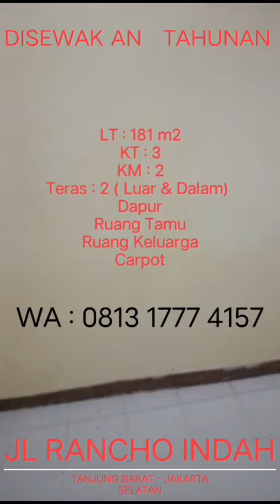DISEWAKAN RUMAH DI JAKARTA SELATAN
DISEWAKAN RUMAH STRATEGIS DI JAKARTA SELATAN

LT : 181M2
Lebar muka kurang lebih 8m
KT : 3
KM : 2
Teras : 2 ( depan dan belakang)
Dapur
Carpot

lokasi strategis.. 500m dari tol TB Simatupang

buruan.. selagi ada...